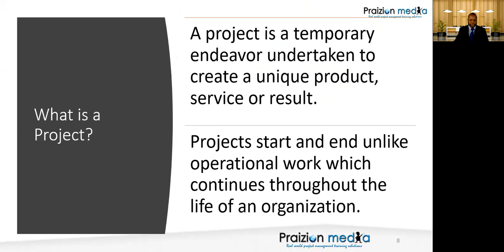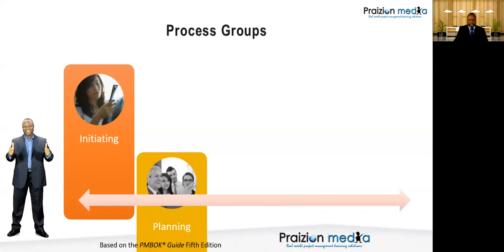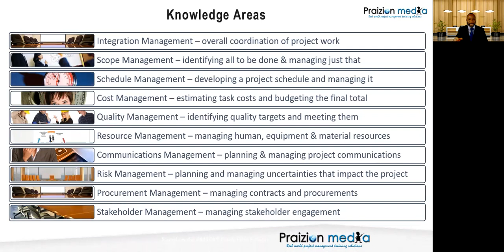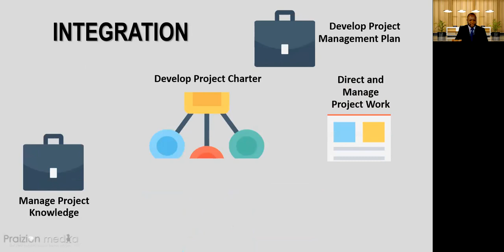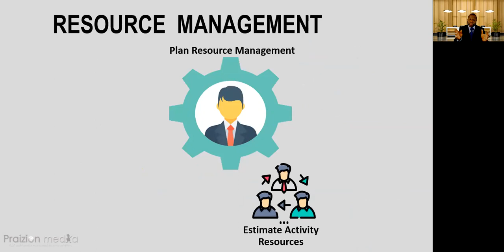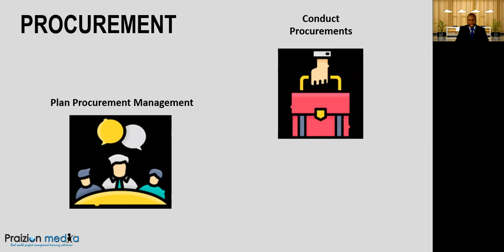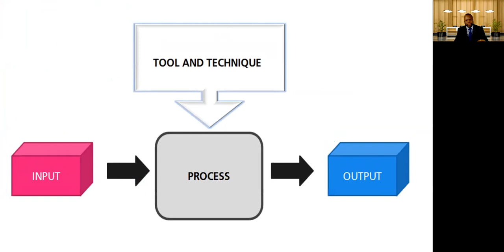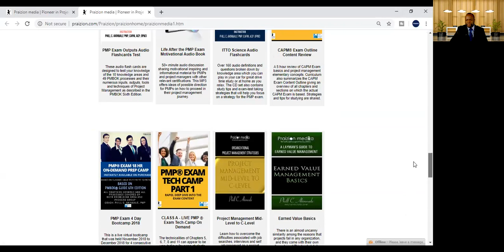Project Management 101 - PMBOK Guide 6th Edition Core Concepts (49 Processes)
2020 Q1-2